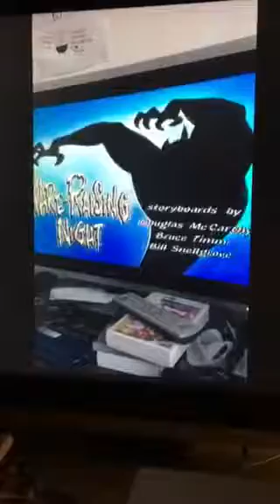Tiny Toons på svenska del 1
Svenska röster bland annat Steve Kratz, Staffan Hallerstam, Hasse Jonsson, Louise Raeder och Gunnar Ernblad.